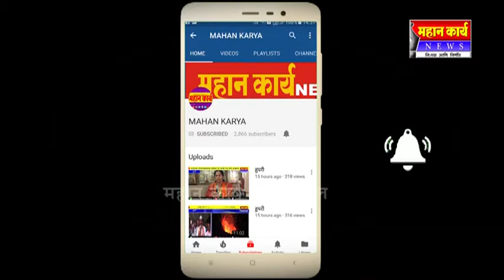जयसिंगपूरात पिण्याच्या पाण्याची टॉकी सापडली घाणीच्या साम्राज्यात